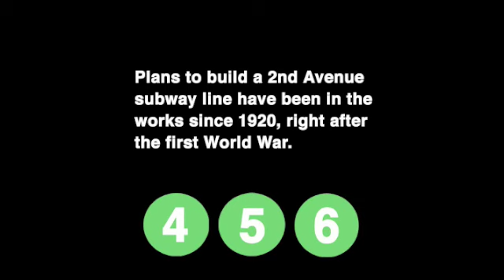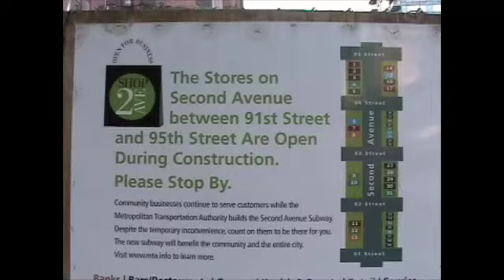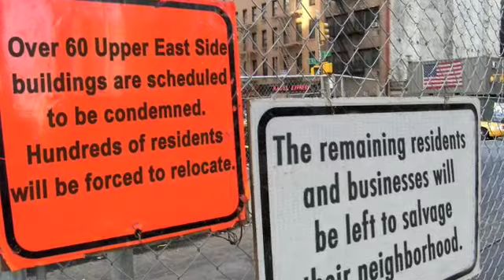2nd Avenue Heartache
Trailer for a short documentary on the 2nd Avenue Subway Line, know as being "the most famous thing in New York that has never been built". Finally, after 70 years of planning, construction is under way. But how are Upper east Side residents and businesses dealing with the most  massive construction project in the history of the city.